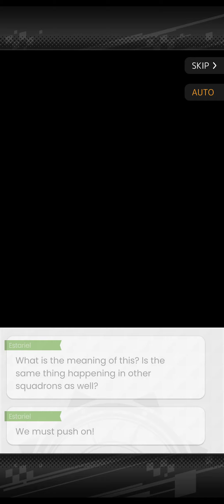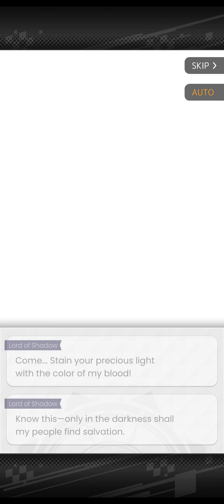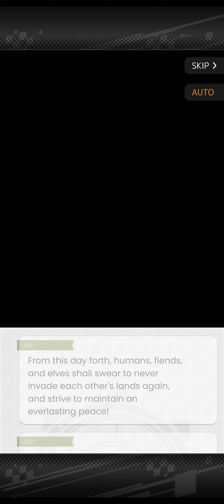World Flipper Part 25